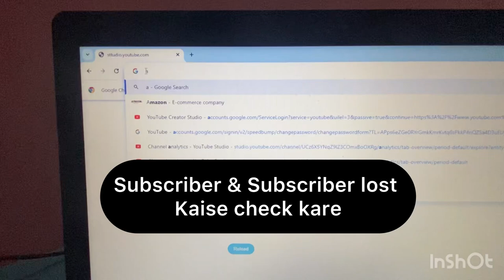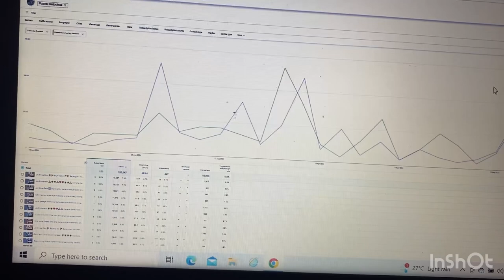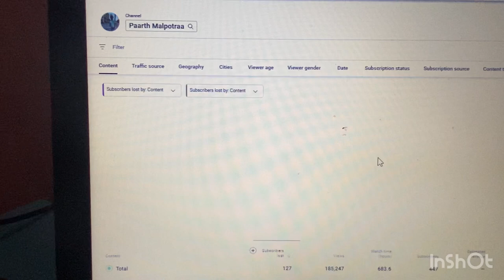Subscribe & Unsubscribe kisne kiya | Kaise check kare